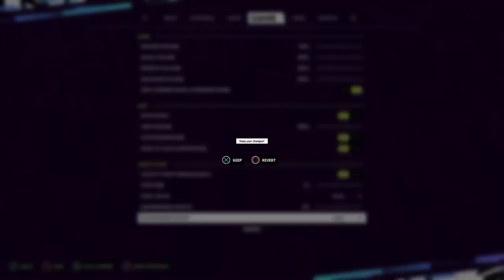Arcadegeddon: New Ps Plus game Day 1 Play